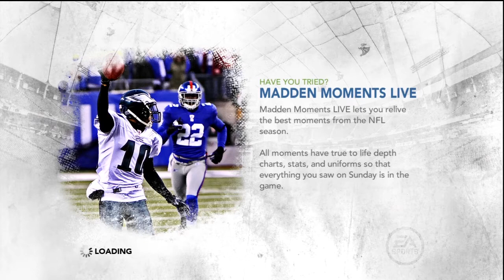PATRIOTS WIN THE SUPER BOWL?! - Madden 12 Moment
I play the Madden 12 Moment in which you take control of the Patriots, with 30 seconds left in the Super Bowl, and make an unlikely comeback. I fuck some shit up.